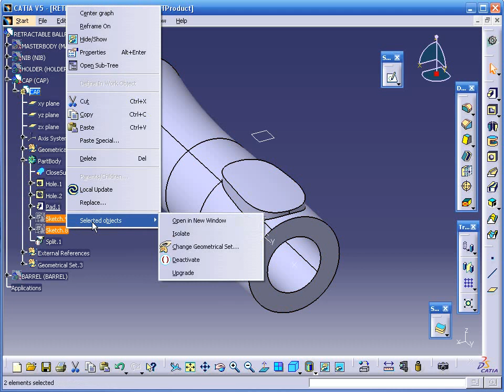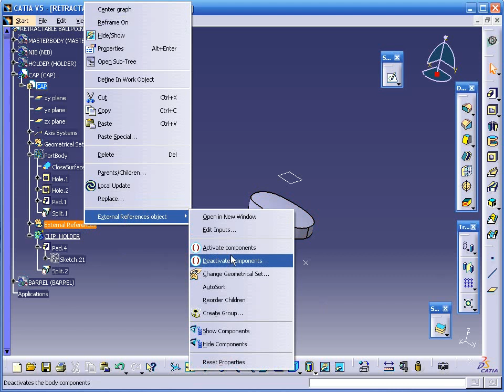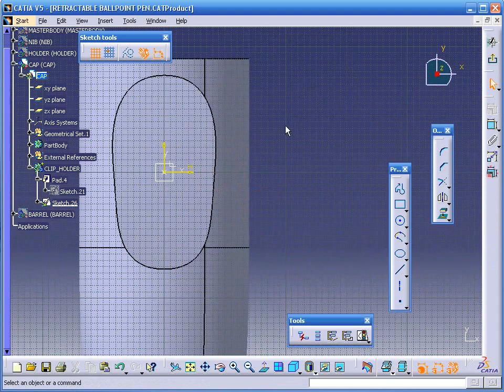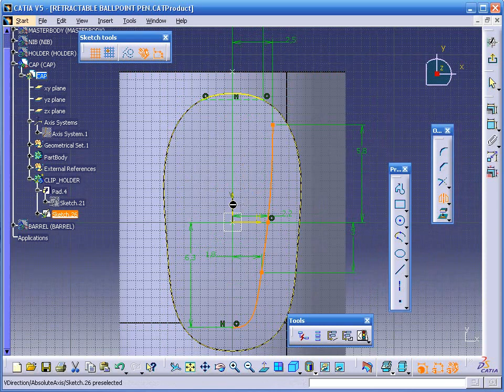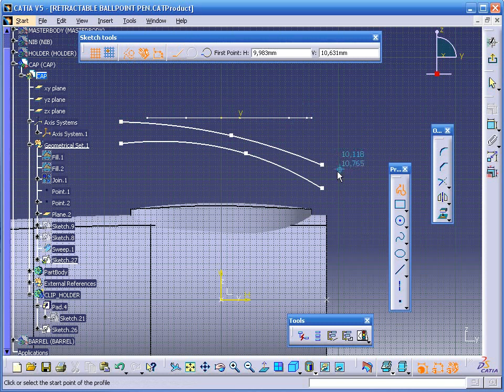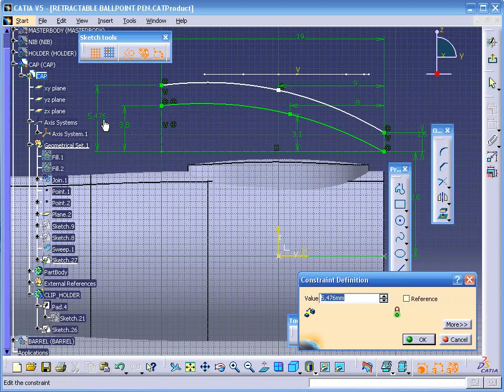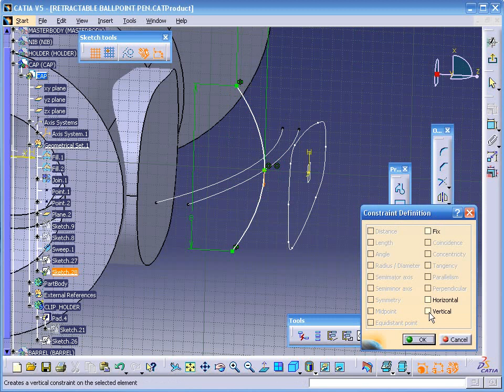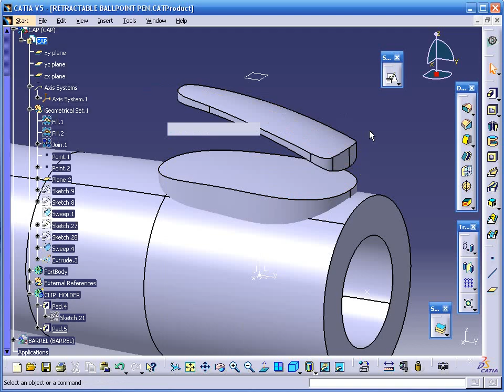CATIA V5 TUTORIAL - RETRACTABLE BALLPOINT PEN - PART 5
MODELING A RETRACTABLE BALLPOINT PEN - PART5 (CAP AND CLIP HOLDER) BASIC SURFACING, SPLINE.